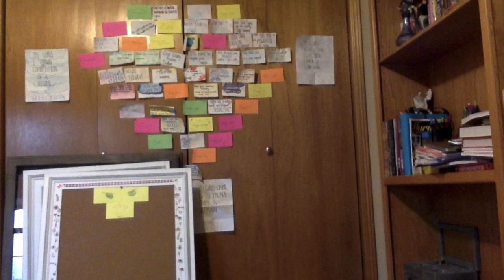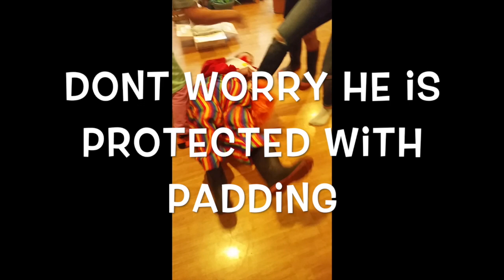Trick or Treat?!?!?!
Hey Savannah in this video we did a bunch of pranks/tricks and we also did some treats. I hope you enjoy this video Savannah.